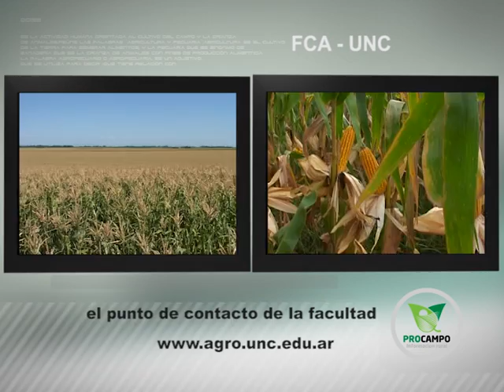Procampo 577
Bloque 1 (Dr. Omar Bachmeier - Graduados - Fac. Cs. Agrop. - UNC)